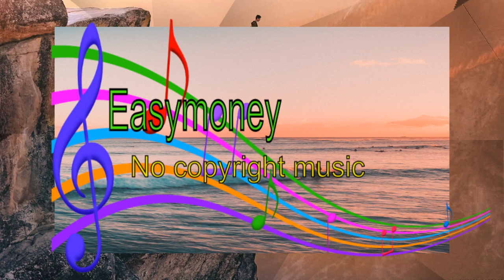%Peyruis Neutral Bay (easymoney vlog No Copyright Music)😆😆😆electronic music